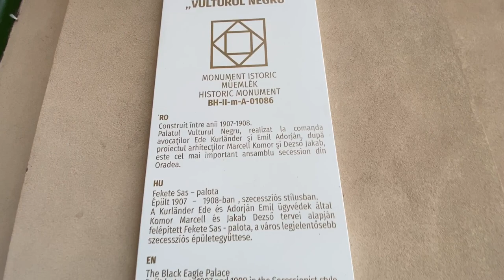Vlogmas Day 9: Road trip până la Oradea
În ciuda speculațiilor mele, duminică am ajuns să vedem târgul de Crăciun din Oradea în detrimentul oricărui alt târg de Crăciun.
Vlogmasul este despre târg și nu numai. L-am asezonat cu ciocolată și povești.